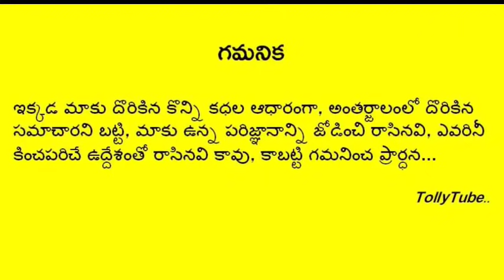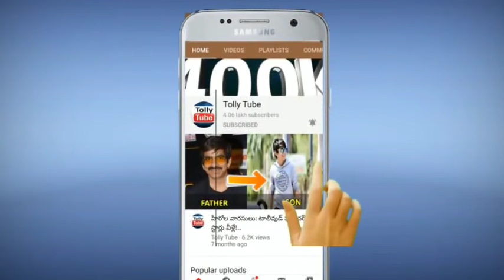గుండెపోటుతో ఆసుపత్రి పాలైన స్టార్ నటుడు..షాక్ లో సినీ ఇండస్ట్రీ.. ఆందోళనలో కుటుంబం, అభిమానులు